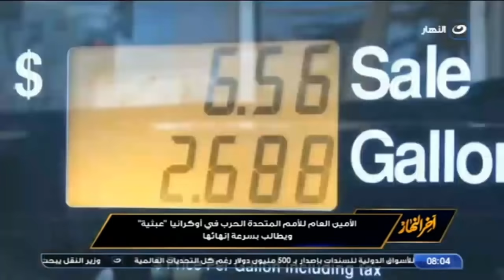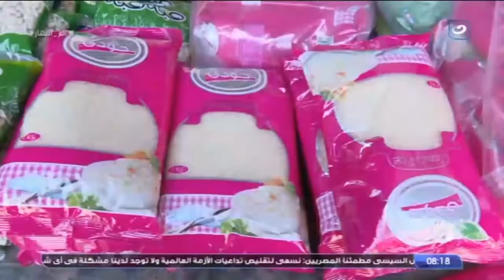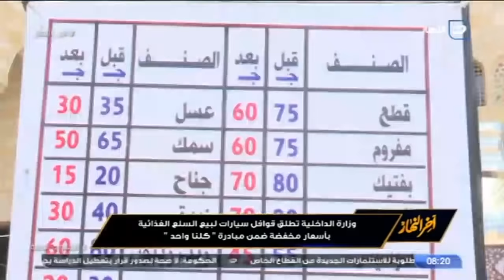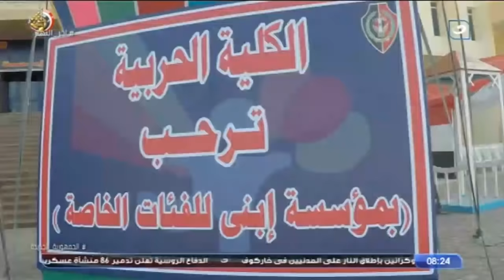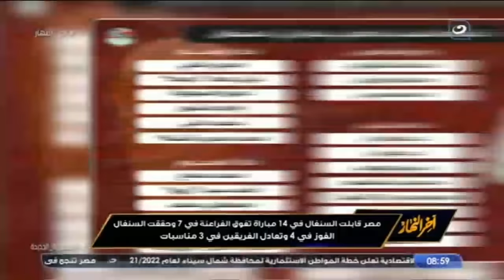آخر النهار | الخميس 24 مارس 2022 - تامر أمين يعلق على عمليات روسيا العسكرية بالأراضي الأوكرانية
آخر النهار - الخميس 24 مارس 2022 - الحلقة الكاملة
في حلقة اليوم من برنامج آخر النهار يناقش الاعلامي تامر أمين قضايا:
أوف سايد" يحلل أبرز الأحداث الرياضية في مصر والعالم خلال أسبوع"
تامرامين : هو كيروش واخد قفشه المنتخب ليه؟ .. وولاء هندي ترد
جمعية الأورمان تواصل استعداداتها لإستقبال شهر رمضان وتوزيع كراتين واللواء ممدوح شعبان يوضح ذلك
أيام وهنعرف مين اللي هيرفع الراية ".. تامر أمين يعلق على عمليات روسيا العسكرية بالأراضي الأوكرانية"